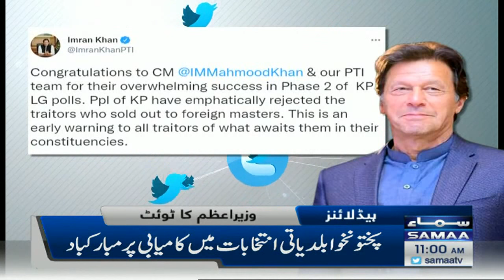Samaa News Headlines 11am - 3 saal mein 55 lakh 50 hazar nokrion mein izafa huwa - SAMAATV